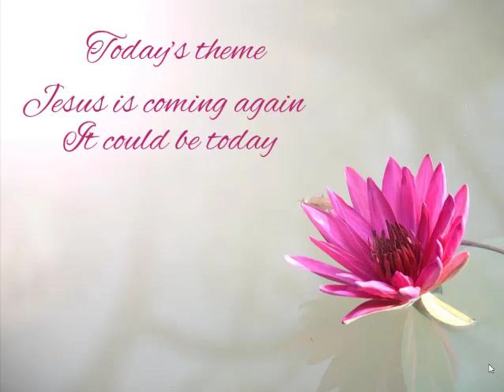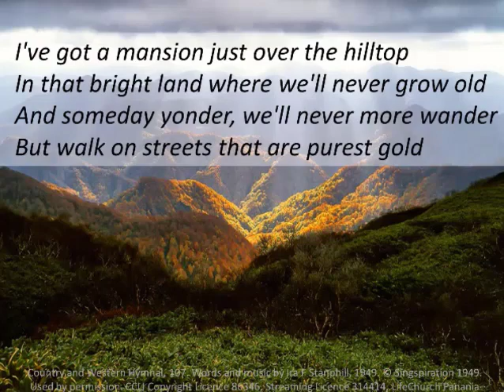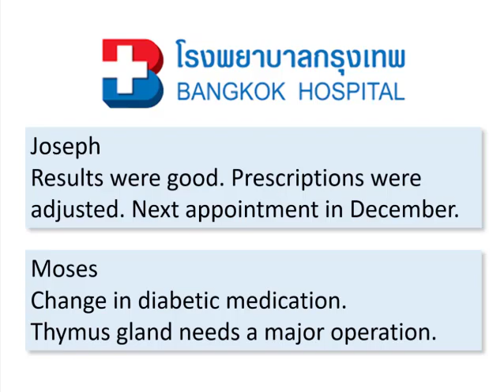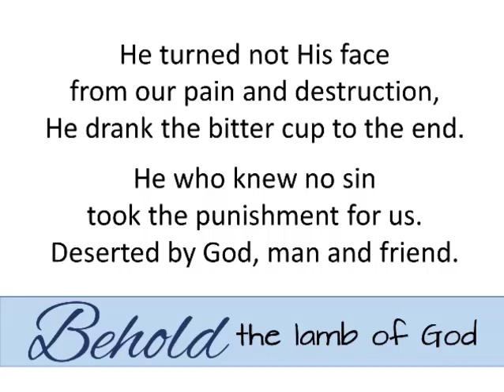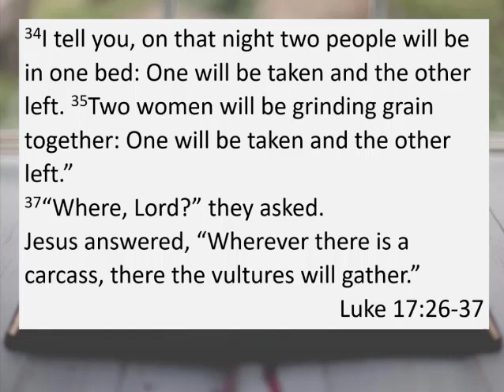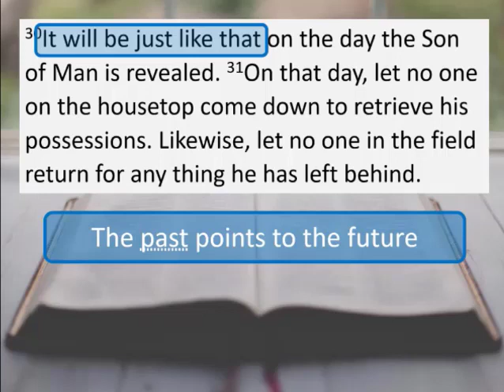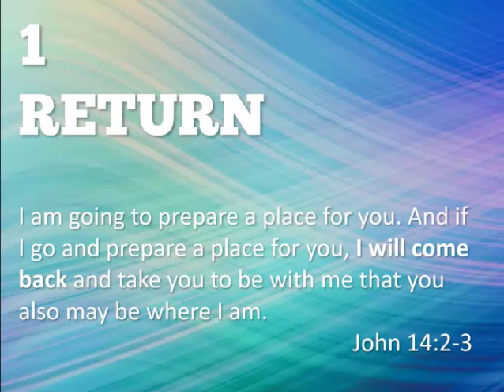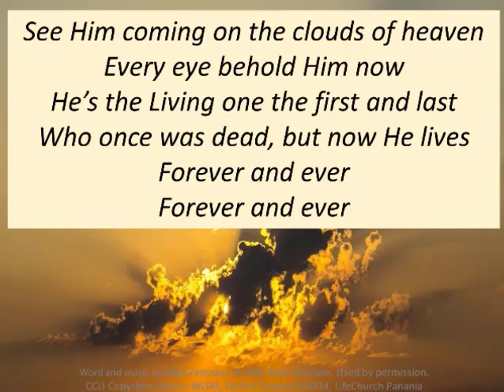Luke 17 26 37 Jesus is coming soon ONLINE SERVICE VIDEO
Luke 17:26-37
The signs are unmistakable. The signs are all around us. The signs say Jesus is coming soon, and it could be today. But the signs are not what you are expecting. This video will show you the signs that Jesus could come today.
If you find this video helpful or interesting, you can get more just like this one. Pass on the blessing you receive.